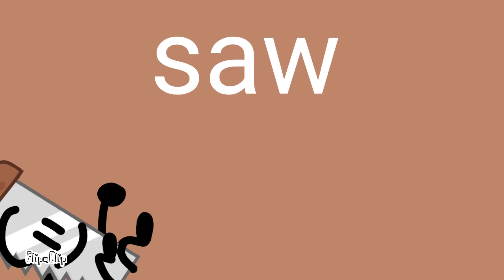BFDI addition reanimated (my voice and guys can vote)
Voting ended the winner will be announced in the next video